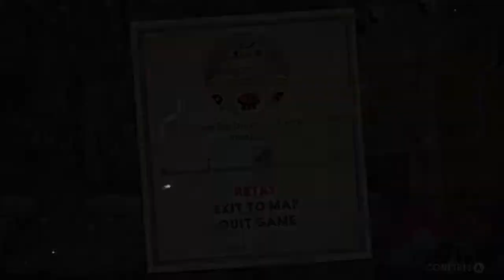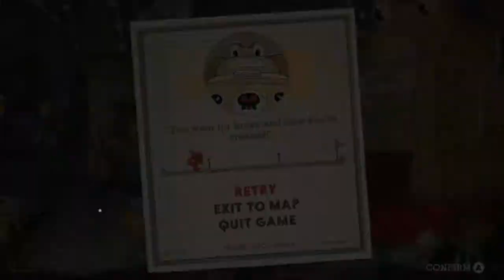Lets Play Cuphead Part 3 - Ribby and The Croaks in Clip Joint Calamity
Ribby and The Croaks in Clip Joint Calamity